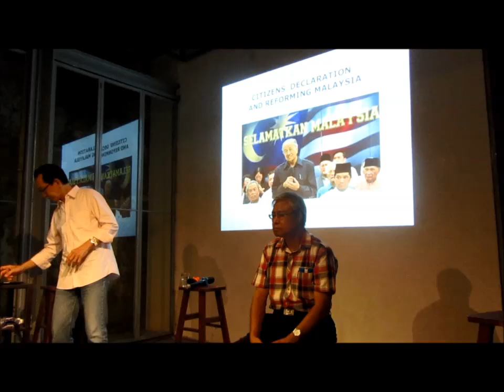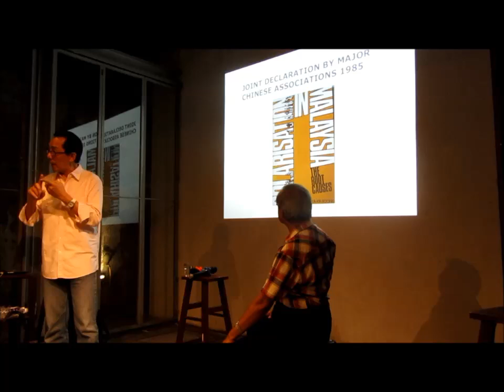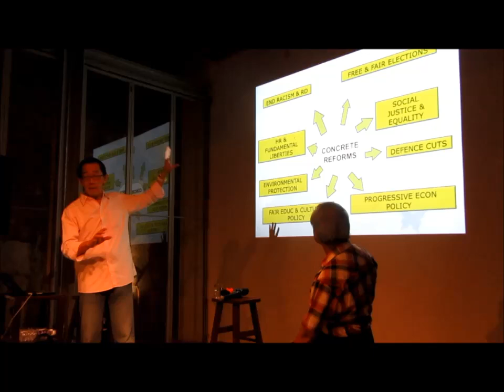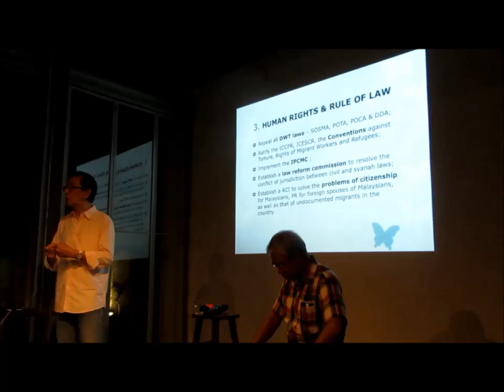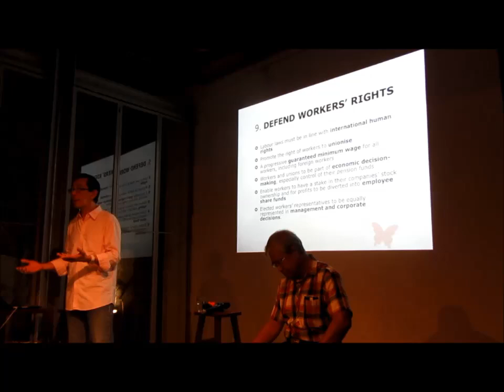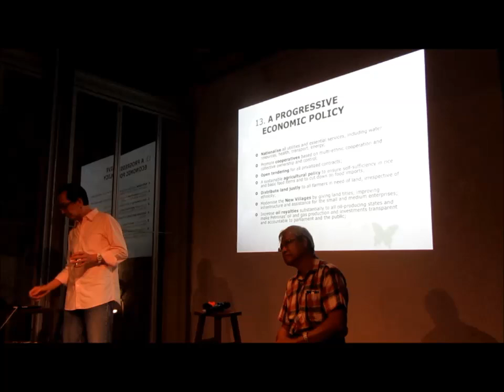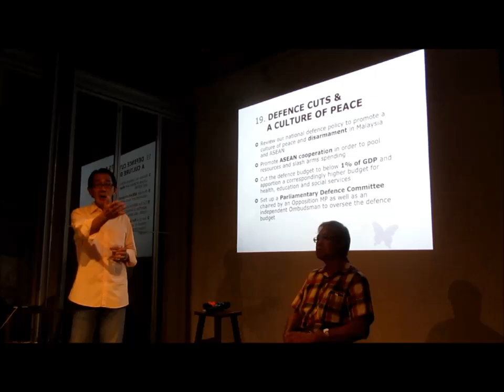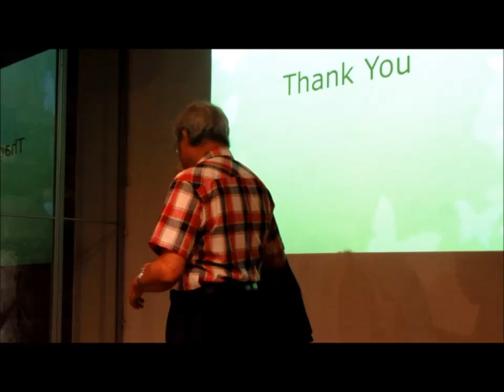12 March'16 - Will the Latest Reformasi 2.0 Succeed?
Once again, to cement a new permutation of political forces in Malaysia after the latest purges in UMNO, we are hearing calls for Reformasi 2.0 by ‘patriotic and progressive Malaysians’ – the most recent attempt to force Najib Razak out office. Calls to reform Malaysia are nothing new. In 1993, Kua Kia Soong published his thoughts on the subject in Reforming Malaysia, long before the Reformasi movement that emerged in 1998. Reforms have been called for by civil society organisations ever since. Kua Kia Soong’s proposals for race-free policies and politics have been laid out in his recent volume Racism and Racial Discrimination in Malaysia (2015). His latest book, on Moderates and Extremists in Malaysia: Provocative Essays, has just been released. In it he laments that Malaysian society is fast becoming an Orwellian dystopia in which labels such as ‘moderates’, ‘extremists’, ‘patriotic’, ‘progressive’, ‘national security’, ‘national harmony’ and other fluffy terms have become relative (Doublespeak) and imprecise. Come and share in this discussion about how we can really reform Malaysia.